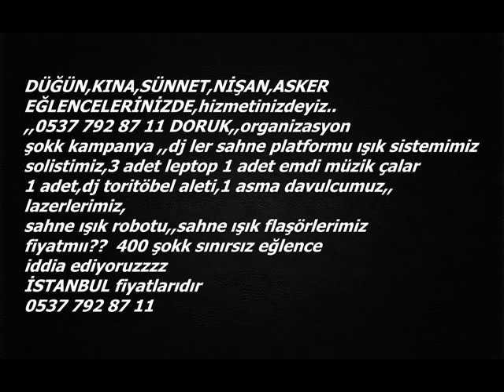Asker eğlencesine çalgıcılar 05377928711 Asker eğlencesi çalgıcılar orkestralar organizasyon yapılır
DOĞUM GÜNLERİNİZE,,DJ LER,,SIZ ARAYIN BİZ TESISATIMIZLA GELİP SİZİ SINIRSIZ  EĞLENDIRELIM, SAHNEDE NELERMİ VAR ?IŞIK SİSTEMİMİZ 3 ADET LEP TOP,,FLAŞÖRLERİMİZ,,SAHNE PLATFORMU KURUYORUZ,,,LAZER LERİMİZ,,,DJ LERİMİZ,VE DJ TÖRTÜBEL ALETLERİMİZ,,SOLİST İMİZ BİR DAVULCUMUz,,,1 ADET EMDİ MÜZİK ÇALAR,,,3 ADET PROFESYONEL KOLON JBE MARKA OLARAK,,SAHNE ROBOTUMUZ,KONFETİ GÖSTERİSİ,isterseniz eğer HAVAİİ FİŞEK GÖSTERİSİ FOTOĞRAFÇEKİMİ,isterseniz,,VİDEO ÇEKİMİ isterseniz GELİN BAŞI isterseniz ANİMASYON grupları isterseniz yok yokkk burda anlatmak uzun sürerr sadece arayın biz DORUK ORGANİZASYON OLARAK SİZİNLE TANIŞALIM İLETİŞİM 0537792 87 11 (DORUK BEY),,DAHAA NE OLSUN Kİİ 16,SENEDIR ,,İDDİA EDİYORUZ,,SINIRSIZ EĞLENECEKSİNİZ PAZARLIKSIZ FİYATLARIMIZ ,350 YTL DİR,,HER TARZ ÇALINIR POP,,,ROMAN,,,MEZDEKE,ORYANTEL,HALAY,,,HORON,,,YABANC­I­,­,DANS,MİSKET,,AKLINIZA NE GELİYORSA SİZ İSTANBULDA YERINIZI SOYLEYIN BİZ GELİP EĞLENDİRELİM İRTIBAT TEL DÜĞÜNLERİNİZ KINA GECELERİNİZ DOĞUMGÜNLERİNİZ   NİŞAN EĞLENCELERİNİZ PROSFESYONEL DJ LERİMİZLE YAPILIR SINIRSIZ EĞLENİN,, FİYATMIII  SADECE  350 TL ODA BİR  SÜRELİĞİNE yaptığımız sevgilerimizle istanbuldayız  BU EĞLENCEYİ BU ÜCRETE BULURSANIZ BEDAVA YAPACAĞIZ SÖZ...